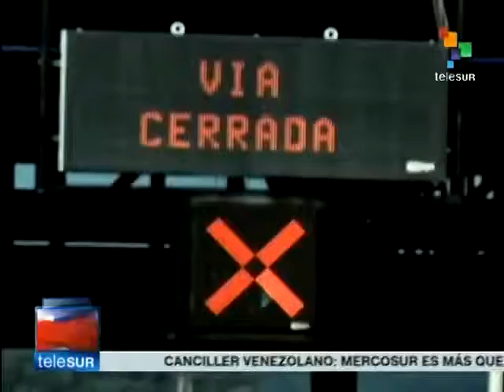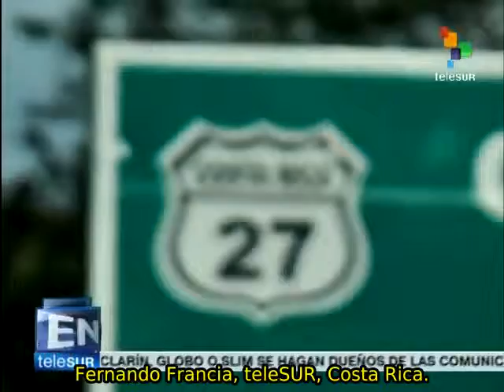Costa Rica: criticam modelo de concessões em infra-estruturas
Diferentes setores da Costa Rica criticam a implementação do modelo de concessões iniciado há quatro anos realizado pelo governo nacional com empresas privadas. Obras como a da Rodovia 27 não oferecem um bom serviço à população que nela transita. teleSUR